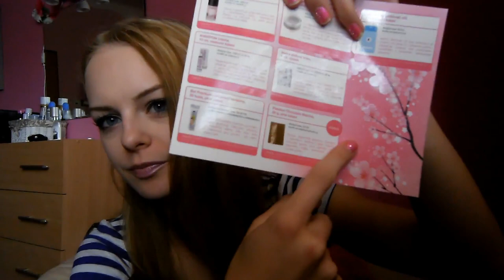Recenze květnového Ladyboxu.